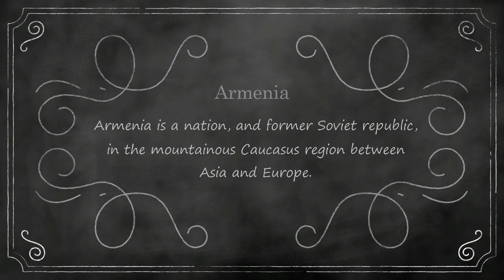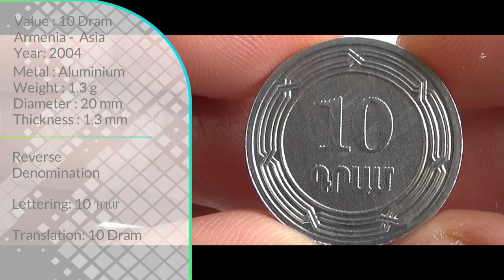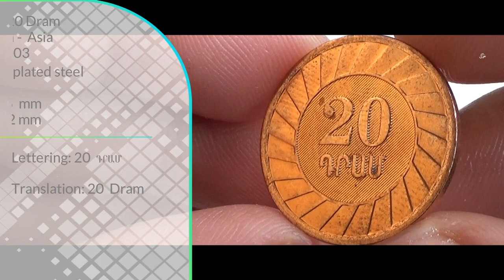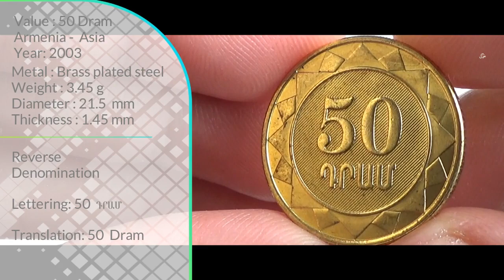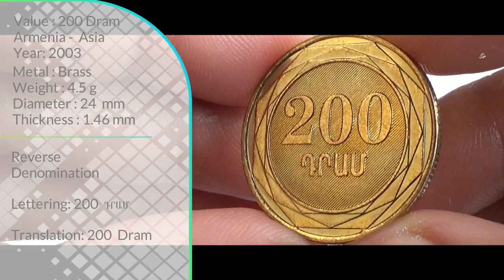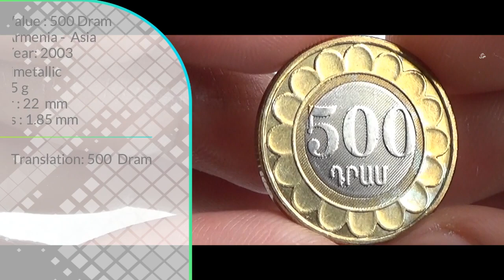Armenian Dram Coins Collection ( Complete Set ) | Armenia - Asia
Attribution
Image by Olivier delmee from Pixabay